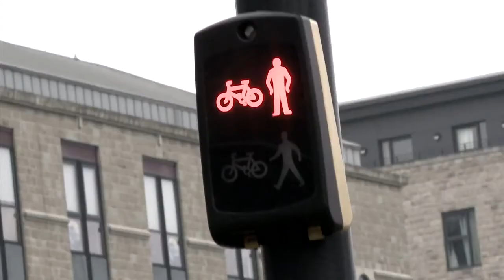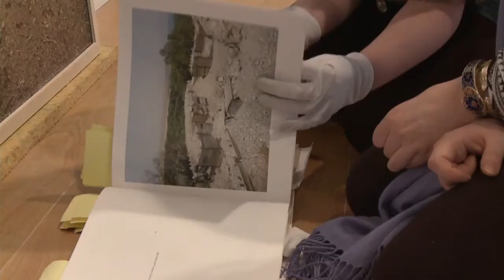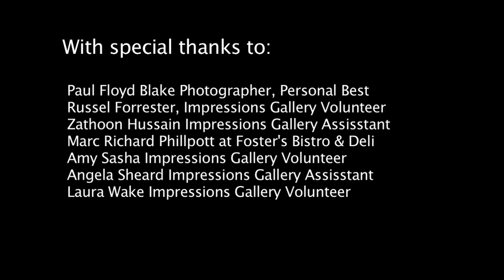New Focus Recruitment Video 2013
New Focus is Impressions Gallery's young people's collective and advisory board. The collective will celebrate its 10 year anniversary in 2022!

All New Focus members are 16 -25 and from Bradford; they meet regularly to discuss Impressions exhibitions and help the gallery become even more accessible to young people.

This video was made in collaboration with New Focus members and film students from Bradford University, with thanks to Bradford City of Film.

Read here for more information on New Focus, including how to get involved: